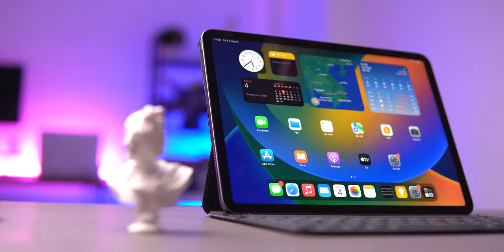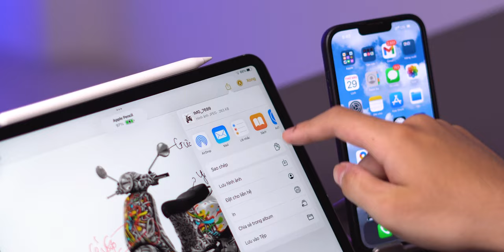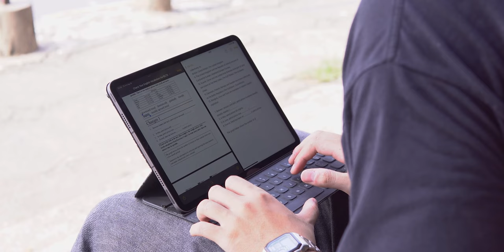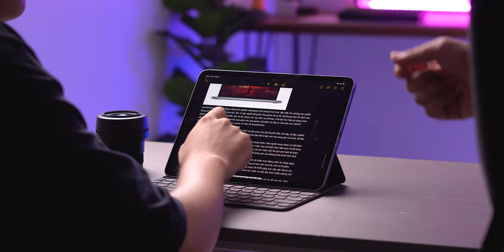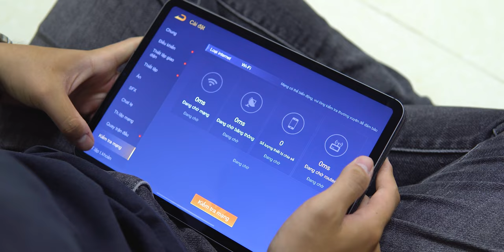iPad có đang quá độc bá trên thị trường Tablet ? Những lý do khiến iPad luôn HOT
Hiện tại nhắc đến máy tính bảng chúng ta sẽ nghĩ ngay đầu tiên đến iPad và các con số thống kê cũng chỉ ra rằng iPad vẫn đang độc chiếm gần nửa thị phần máy tính báng được bán ra. Vậy do đâu mà chiếc iPad lại vượt trội như vậy so với các Tablet khác ? Hãy cùng MacOne tìm hiểu ngay.

👉 MacBook AIR M2 chính hãng Apple VIỆT NAM giá tốt nhất xem tại

Mục lục
00:00 Giới thiệu
00:53 Intro
01:02 iPad trong hệ sinh thái Apple
01:49 Trải nghiệm trên iPad
02:15 Học tập trên iPad
03:09 Giải trí, xem video trên iPad
04:42 iPad được nhận diện cao
06:07 Tổng kết